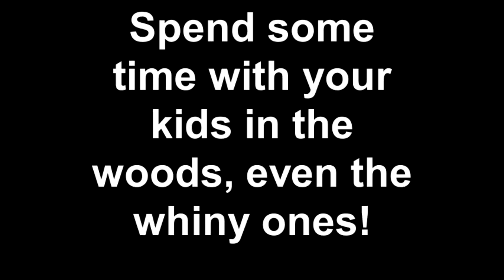2Sticks out of hibernation hiking to Savage Falls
2Sticks is out of hibernation with her first hiking trip this year.  The video shows our trip in and our decision to not spend the night after some hail came down.  2Sticks starts sewing her hammock the next day and the video ends with a whiny kid in the woods!